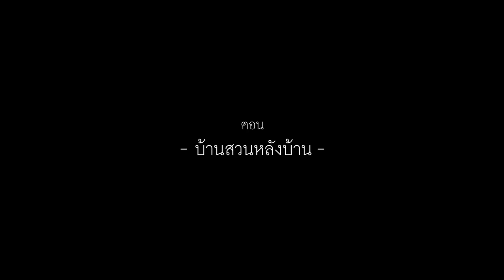คนเปลี่ยนโลก SS3 EP47 สวนหลังบ้าน ( 20 พ.ย. 60) 1/3